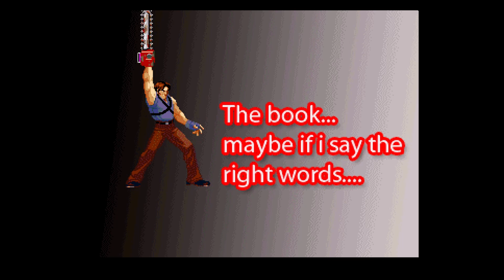EVIL DEAD FAN GAME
I RECENTLY DISCOVERED THIS EVIL DEAD FAN GAME MADE WITH OPENBOR.
IT WAS SOME COINCIDENCE AS I HAD JUST RE-WATCHED EVIL DEAD 2 JUST
AN HOUR PRIOR.

PLEASE ENJOY ALL THE VOICE CLIPS AND SUPER IMPOSED MOVIE STILLS.
I CANT WAIT TO SEE IF A LONGER VERSION OF THIS GAME IS EVER MADE.

EVIL DEAD,FAN,GAME,ASH,GROOVY, EVIL DEAD 2,ARMY OF DARKNESS,OPEN,BOR,
BEATS OF RAGE, EVIL,DEAD,CAPCOM, MORRIGAN,DARKSTALKERS,JEDAH,DEMITRI,
VENOM,CARNAGE,